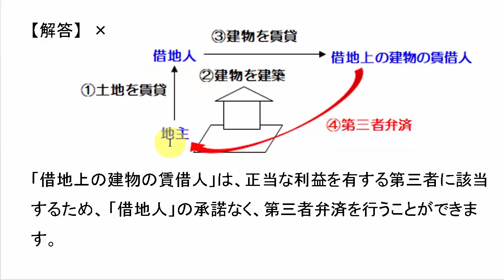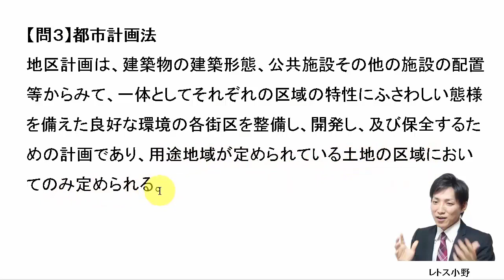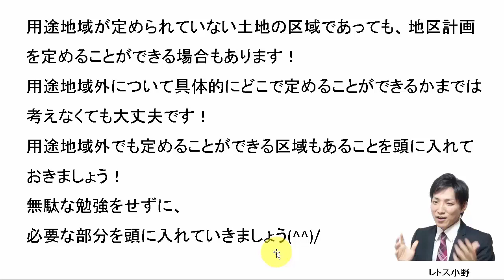【宅建過去問】5月18日の３問【レトス小野】宅建過去問解説